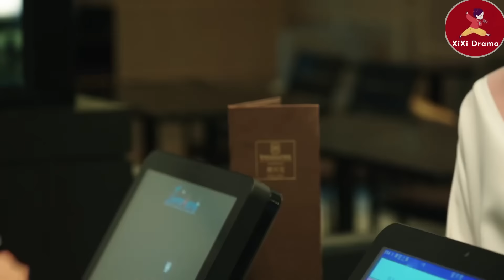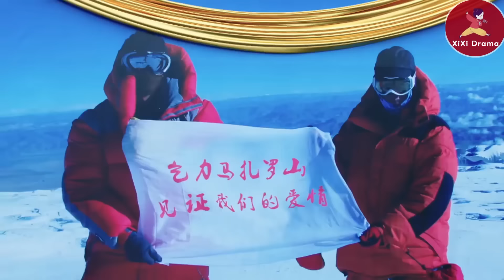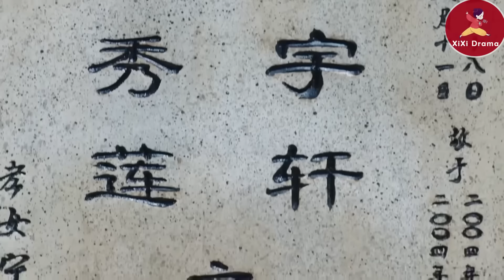【Full Movie】霸總無故發脾氣無人敢支聲，怎料灰姑娘身份不一般，直接衝進去與他對峙！